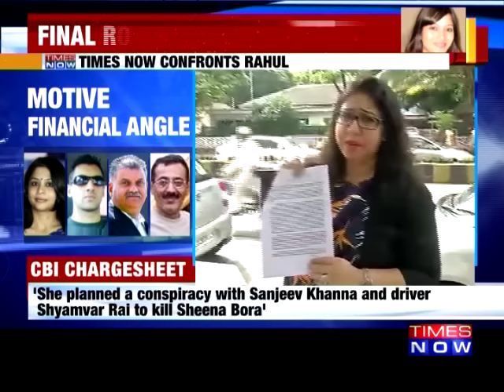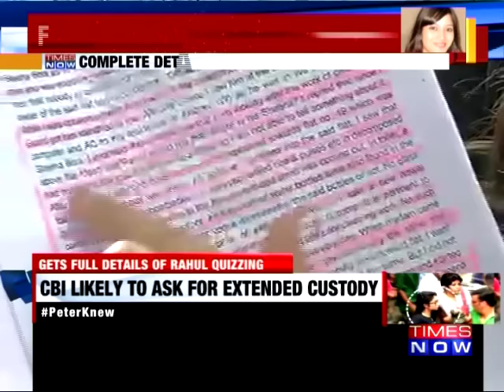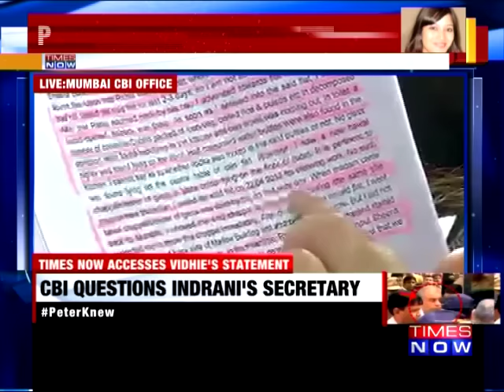Peter's Housekeeper Pradeep Waghmare's Statement to CBI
Watch: "Promise Vs Delivery | Budget Debate With Arnab Goswami"

Peter Mukerjea's Houskeeper Pradeep Waghmare Gave His Statement To The CBI.Where He Explained Actually What Happened When Sheena Bora Got Missing.Times Now Accesses The Copy Of His Statement.